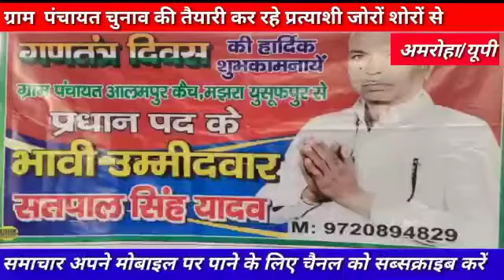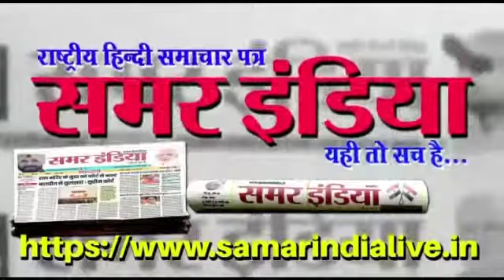आलमपुर कैच के ग्राम वासियों की उम्मीदों पर खरा उतरते हुए उनकी सेवा करूंगा-सतपाल यादव